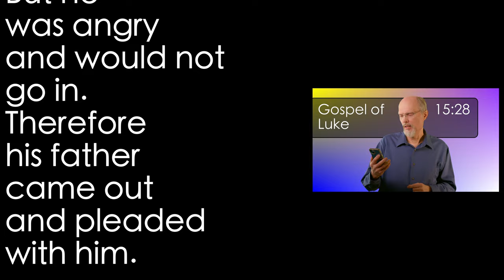Luke 15:28 Lost Son 9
The prodigal son has returned and the father has received him. But the older brother is furious.